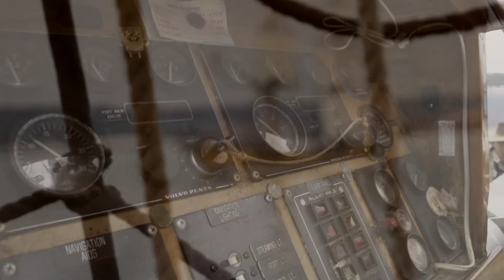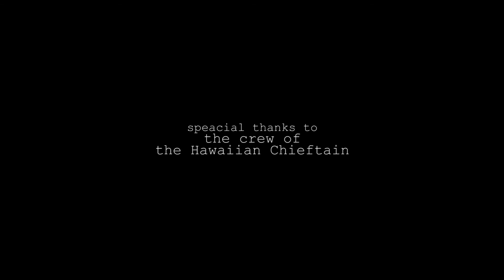Tacoma Maritime Fest 2013, Battle Aboard the Hawaiian Chieftain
The crew of the Hawaiian Chieftain hold their own amidst an attack by  adolescent pirates!
The 2014 Tacoma Maritime Fest is Sept. 20-21.